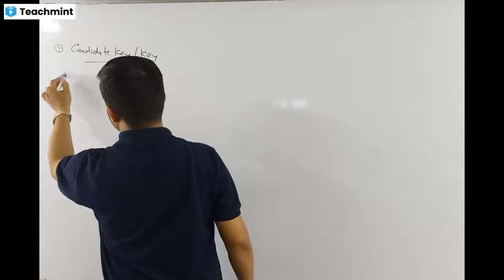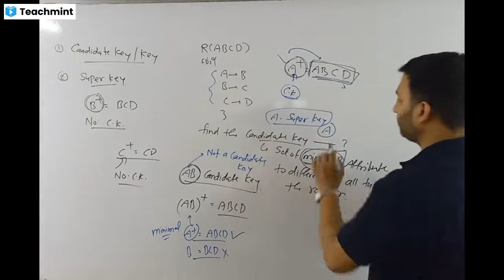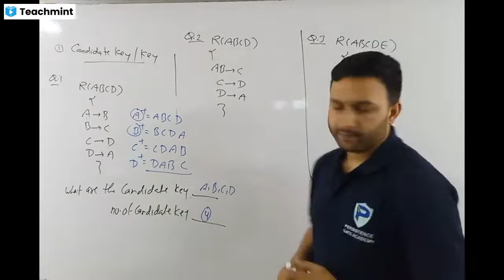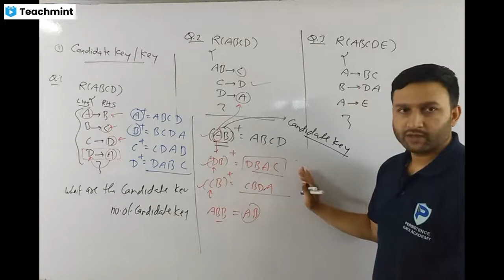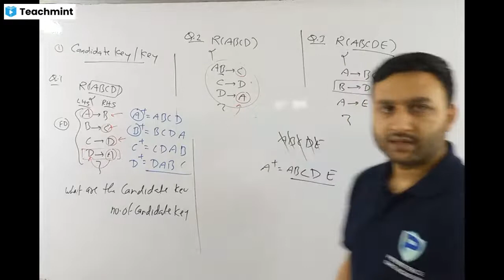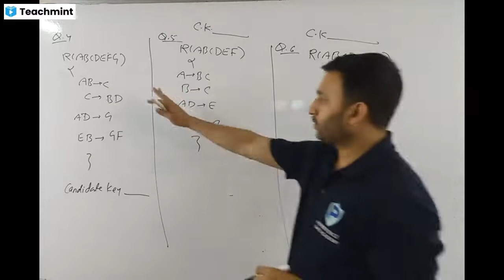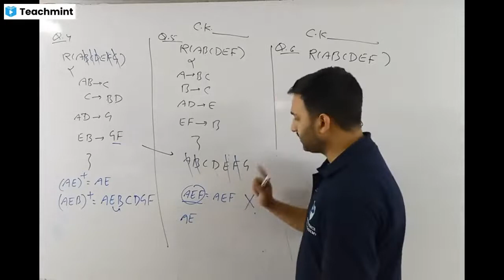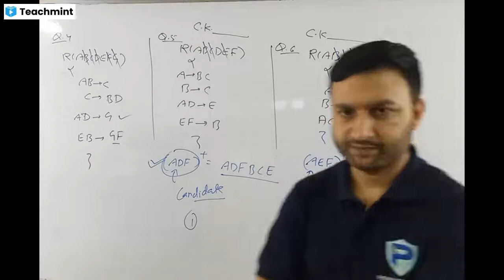CANDIDATE KEY | Database Management System | GATE 2023-2024